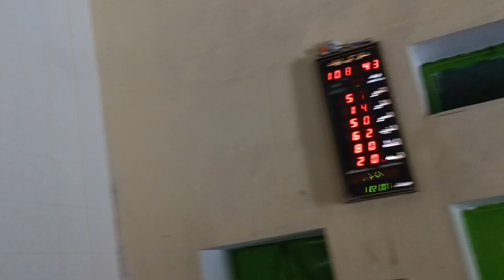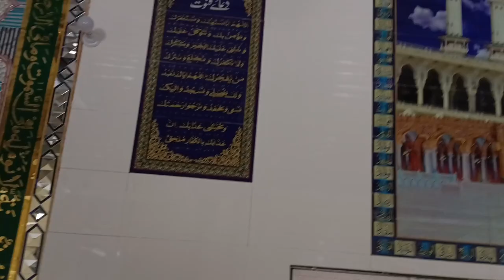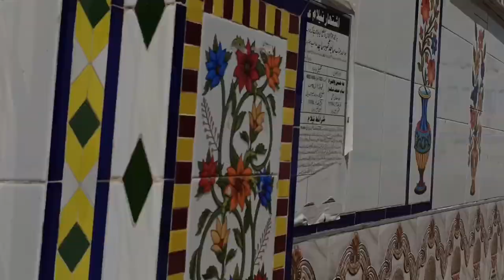Masjid ka androoni Manzar💕 | Gaon ki Khubsurat Masjid | Malik Hafeez Vlogger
mosque,
beautiful mosque,
most beautiful mosques in the world,
beautiful mosques,
mosques,
beautiful mosques in the world
,beautiful,
most beautiful mosques,
beautiful mosque in malaysia
,biggest mosque,
most beautiful mosque
,top10 beautiful mosque
,top 10 beautiful mosque,
10 most beautiful mosque